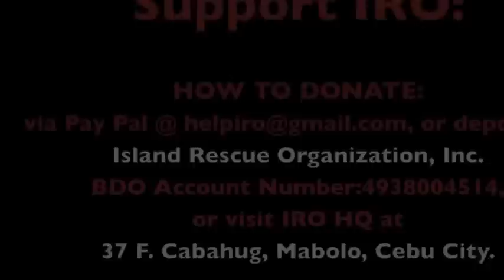Rescued Pitbull (Paula) learns to wait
Paula is a rescued Pitbull from a Korean dogfighting ring syndicate.

She is soon to be adopted after she finishes her Basic Obedience training.